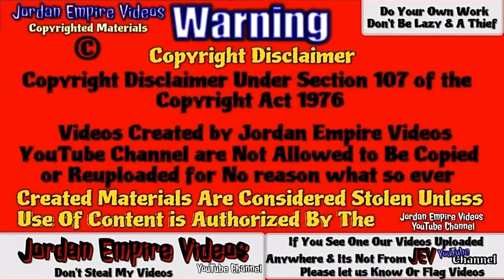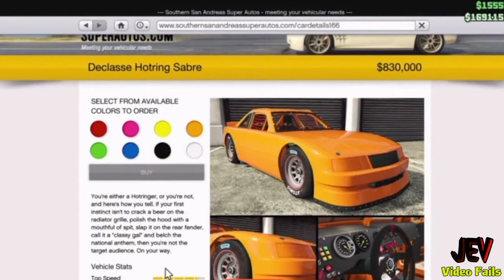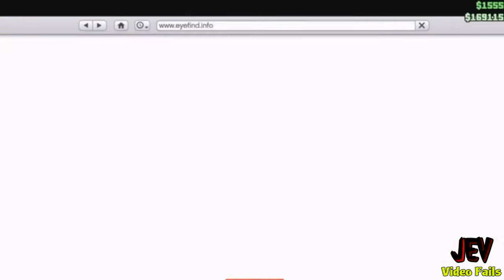GTA 5 Funny Moments & Fails 14 ( Rare Vehicle Fails, Fails Compilation 2018, Fast Cash Fails)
All Vehicles In this Video are In my Rare Vehicles Spawn Playlist Links Here

Jordan Empire Videos YouTube Channel Brings You another GTA 5 Online Funny Moments and Fails Video! Bringing you Best of Jordan Empire Videos Fails. Brings you all new GTA 5 Fails Not Seen on YouTube Before. Showing GTA 5 Online Rare Vehicles Spawn Fails, NEW DLC Vehicles Full Buy and Modify Cost, Fast cash Method Fails, New DLC Game Play Fails

Share Factory - My Generation

Jordan Empire Videos brings You Another GTA5 Online Funny Moments & Fails Video All Funny Moments & Fails are Made And Recorded By Jordan Empire Videos. Prestige Clips Videos Are From Other Players We Shot & Recorded all Funny Moments & Fails By Jordan Empire Videos. We Also Do GTA 5 Online Rare Vehicles Spawns, GTA 5 Online Fast Cash Methods, Easy Money, Helpful GTA 5 Tips & Trick, Easy Cop Escapes & More.
Jordan Empire Videos Brings You Another GTA5Online Funny Moments & Fails Video. Brings You GTA 5: Online Funny Moments, Funny Editor, Import export DLC Mission Funny Gameplay, Fails & Funny Clip Dump. We Give You The best Funny Moments In The Eyes Of Jordan Empire Videos Gameplay. All Clips Are From Jordan Empire Videos YouTube Channel Gameplay. So Here Is The Crazy Crew I Play With and see the Craziness threw the Eyes Of Me. Hope You Enjoy the Video If So Drop us A Like & Subscribe For More Videos on Funny Moments & Fails, Rare Vehicle Spawns,GTA 5: Online Fastest Cash Methods, New DLC content, DLC Vehicle Buy & Mods Cost, Vehicle Mods Showcase, Easiest Instant Cop Escapes, Easy & Fun Cash Methods, GTA 5: Online Hints&Tips, Import export DLC mission Content & Gameplay.